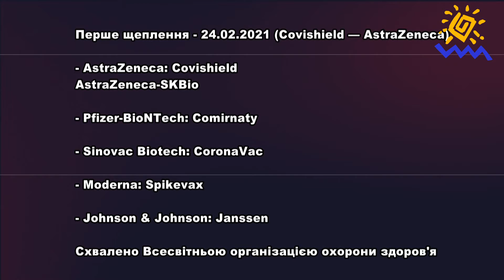Вакцинація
Ми поряд!